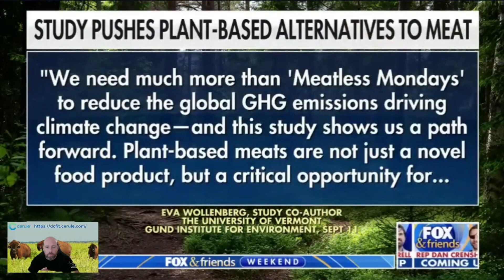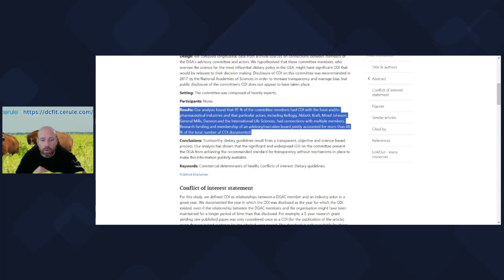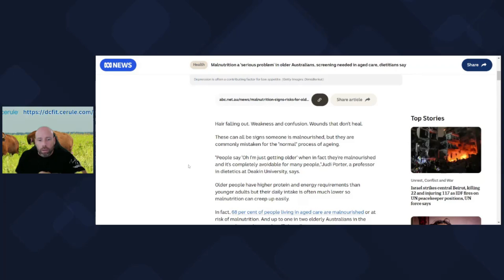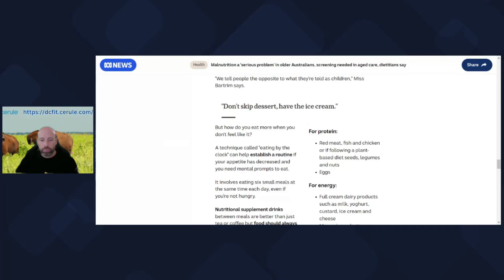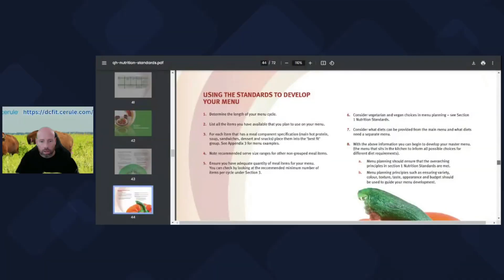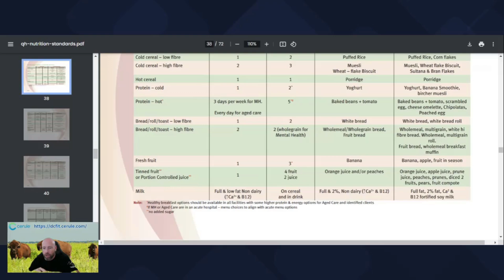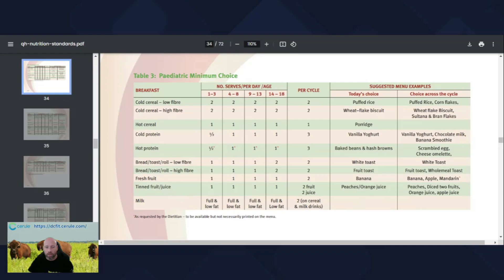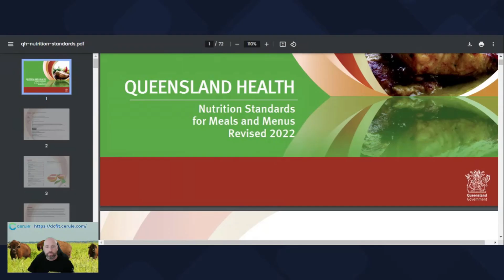Who really influences the dietary guidelines? @CalleyMeans-be6bm and hospital food.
Carnivore clothes, for you and your pets Who really owns the dietary guidelines? What is hospital food really like?
Lets have a look at the dietary guidelines, and how they effect life in education, fitness, and health care especially. Reviewing a news story, aged care article, AND the dietary guidelines for QLD Australia's health care system for all ages, including acute illness' like Cancer care.
No one is coming to save you, you really need to take control of your health, health care, and nutrition.

Please help me keep this fight against cancer going

Cerule products, StemEnhance Ultra, PlasmaFlo, and Cyactiv

3/11 AFTERMATH: These are personal photos taken in the months after the Earth Quake and Tsunami in Japan, March 2011

THANK YOU SO VERY MUCH TO ALL MY PATRONS